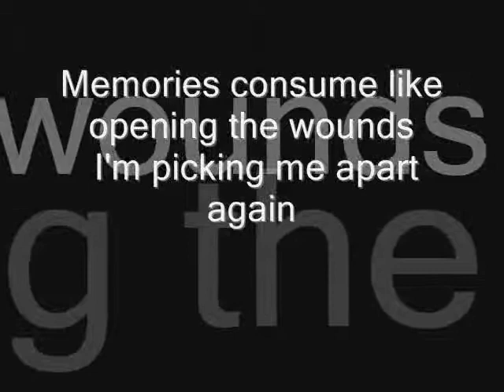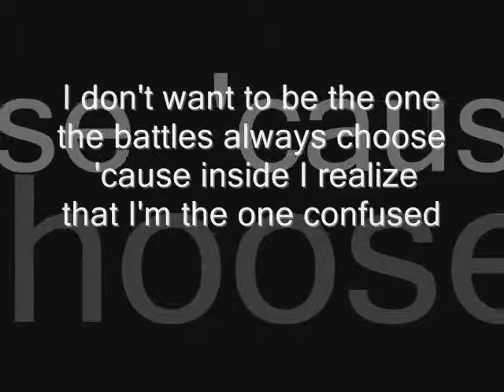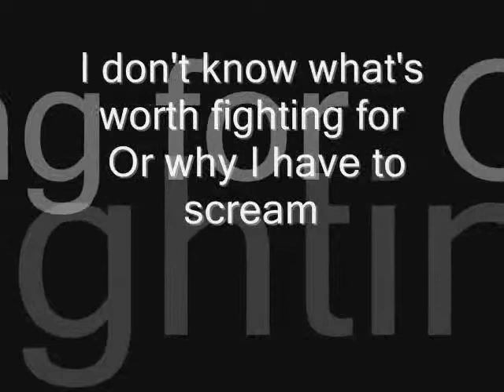Linkin Park Breaking The Habit Lyrics